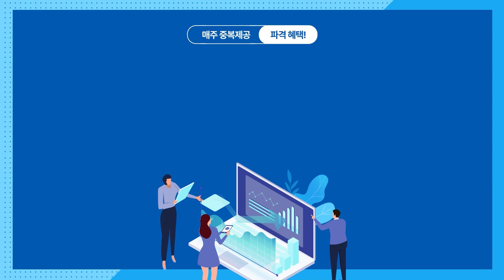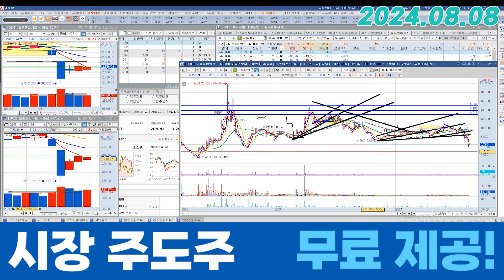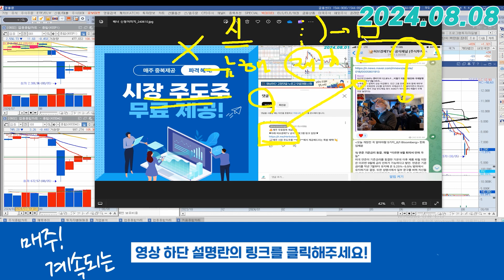지투파워 (388050) - 22년부터 한 4~5번 말했죠? 지금은...